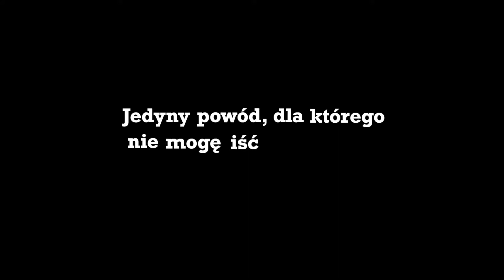Review of GYM (With text)